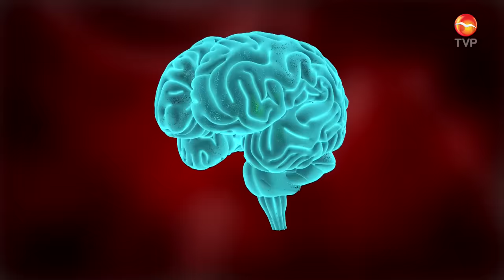Crudo testimonio de ex adicto al cristal.